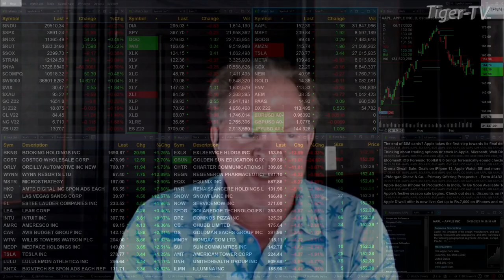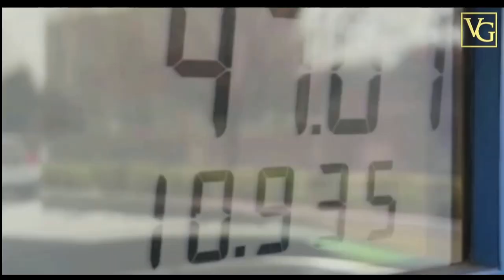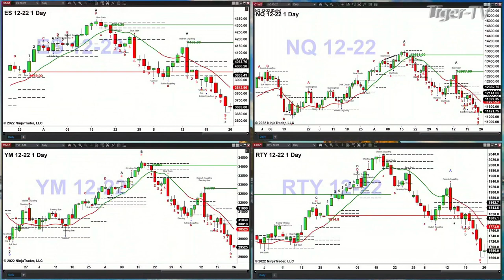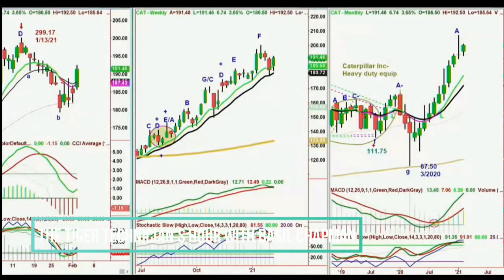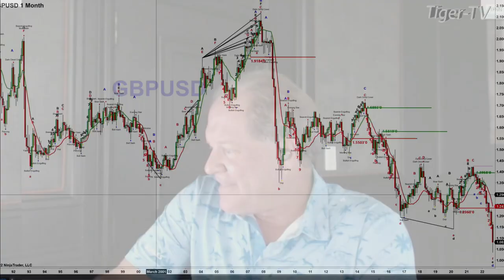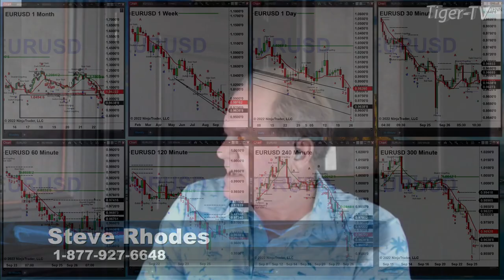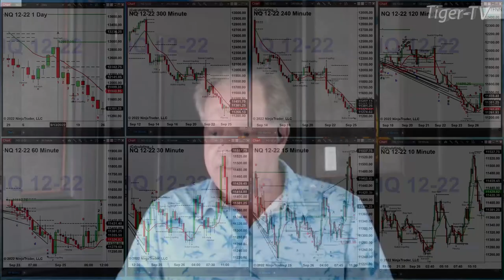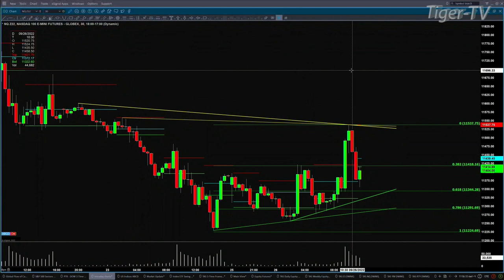September 26th, The Trader's Edge with Steve Rhodes on TFNN - 2022